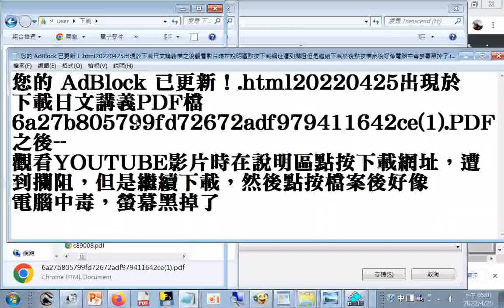您的 AdBlock 已更新！ html20220425出現於下載日文講義PDF檔a27b805799fd72672adf979411642ce1 PDF之後 觀看YOUTUBE影片時在說明區點按下